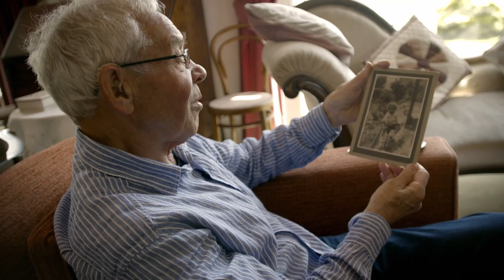Team Sky Tour Fever Film 2: King of the Mountain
At eighty-one years of age, Alan Bonner is a lifelong Tour de France fan and over the past few years has become an equally avid Team Sky fan. He regularly clocks up 80-100 miles of cycling each week and is an ardent hill climber.

Since retiring, he's ridden up some of the most notoriously difficult mountains in previous Tour de France races, including the Alpe d'Huez and Mont Ventoux -- all on his Paris Tour de France racing bike, bought in Stoke Newington, London in 1949.

With roughly 40-50 thousand miles already covered by this elegant 65 year old steed, we join Alan as he attempts to emulate the actions of the Team Sky riders by tackling one of the Tour de France's toughest climbs in Yorkshire: Buttertubs Pass.